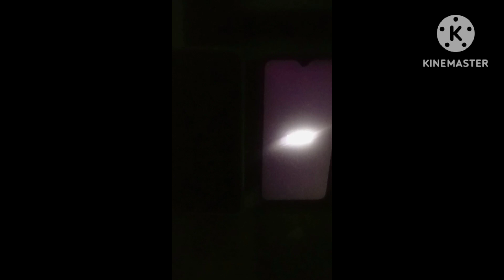Redmi Off Effects 2